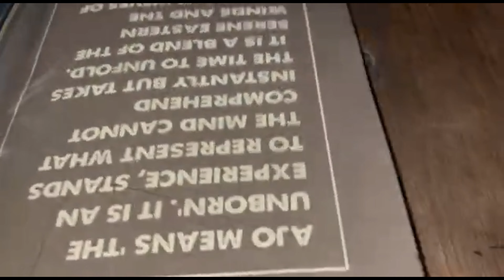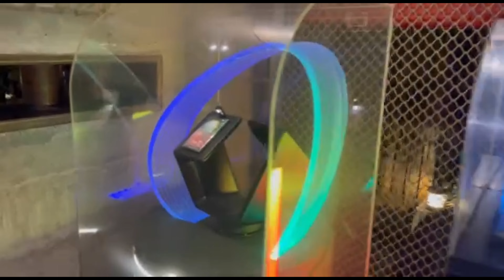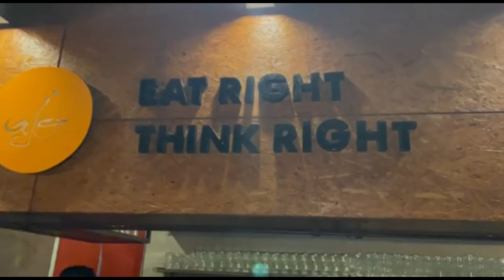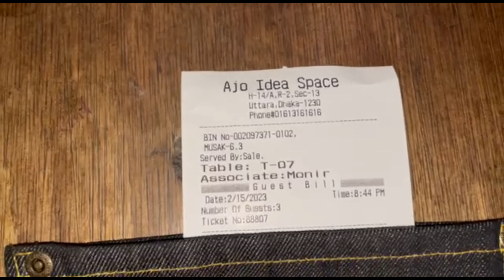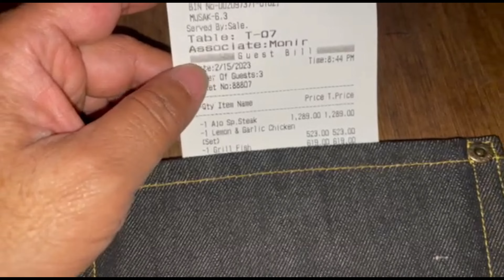SPICY DAY FOR SAMAN WASALTHILAKA